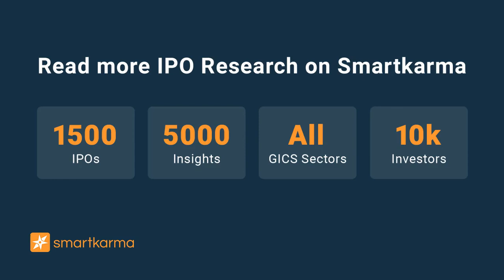SK Bioscience IPO - On Track for Massive Capital Injection | Smartkarma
SK Bioscience, a leading CMO in Korea focusing on vaccine production, which partners with global vaccine manufacturers like AstraZeneca and Novavax, is on track for Korea's biggest IPO for 2021 so far.